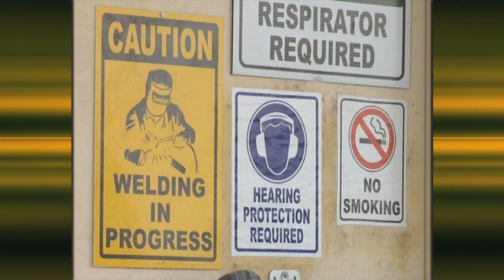Two Welders Contribute To Afghanistan Mission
Two Soldiers in Afghanistan contribute to mission accomplishments through welding.